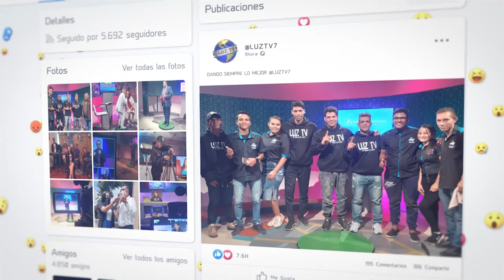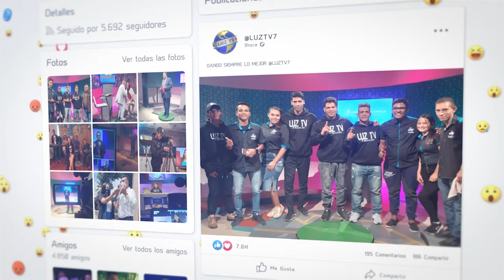DIÁLOGO CON EL PASTOR | YUSBEL JIMENEZ | T1E02 | LUZ TV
Descubre cómo la fe puede cambiar vidas y presenciar historias inspiradoras que te dejarán sin aliento. Únete a nosotros para explorar el poder de la fe en "Diálogo Con El Pastor" | Por Luz TV Internacional.